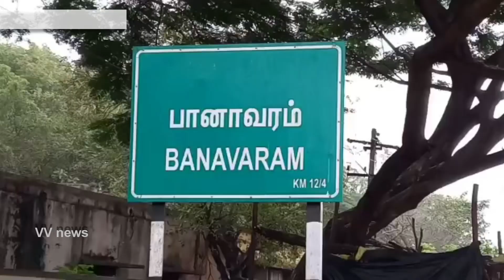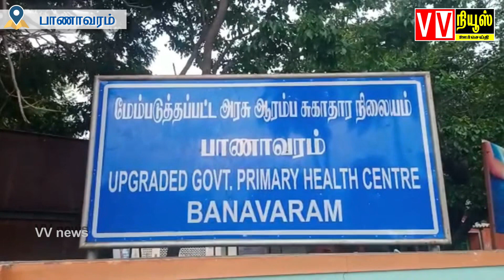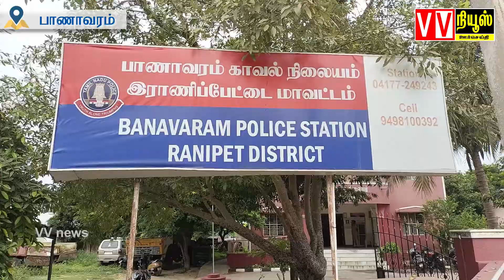பாணாவரம் வாகனம் மோதி சிறுவன் உயிரிழப்பு|vvnews|oorseithi|banavara accident